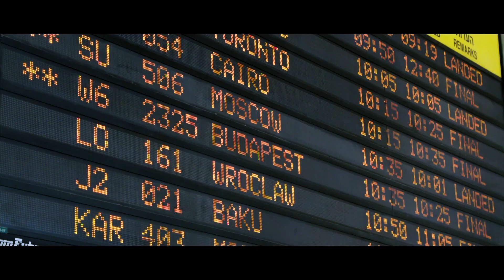07/05/2021.- Campaña para impulsar la captación de inversiones para Málaga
El Ayuntamiento de Málaga, a través de la empresa municipal Promálaga, perteneciente al Área de Turismo, Promoción de la Ciudad y Captación de Inversiones, ha puesto en marcha una campaña para potenciar la captación de inversiones para la ciudad en el marco del Plan de Reactivación municipal y promocionar la Oficina del Inversor, cuya labor es atraer empresas internacionales que generan nuevos puestos de trabajo y contribuir a la recuperación económica.

La concejala de Turismo, Promoción de la Ciudad y Captación de Inversiones, Rosa Sánchez, ha destacado esta mañana la importancia de dar a conocer entre los malagueños la Oficina del Inversor: “En Captación de Inversiones no solo trabajamos para atraer empresas de relevancia internacional a nuestro ecosistema innovador, sino también para que se cree empleo y nuevas oportunidades en el mercado laboral local a través de las mismas y que Málaga se consolide como una ciudad de negocios y dinámica, que cuida y promociona el talento autóctono”.

La campaña, que se enmarca dentro de las acciones municipales para contribuir a la reactivación económica de Málaga, consta de varias acciones en diferentes formatos: un circuito de mupis en diversos puntos de la ciudad, un vídeo promocional de la ciudad, así como la puesta en marcha de un ‘showroom’ o sala de reuniones en el Centro de Recepción de Visitantes Ibn Gabirol.

Los mupis, que ya están instalados, reflejan los perfiles profesionales de malagueños que están trabajando actualmente en empresas internacionales alojadas en la ciudad. Se trata de 3 testimonios de personas que trabajan en multinacionales, ellos son: Ana Montero, de 28 años, Office Coordinator en Ebury, fintech especializada en pagos internacionales e intercambio de divisas con sede tecnológica en Málaga; María Guzmán, de 32 años, Ingeniero de Fabricación en la multinacional electrónica de origen japonés TDK, y en tercer lugar, Ángel Alonso, de 59 años, Jefe de Logística en Caterpillar, el mayor fabricante del mundo de maquinaria de construcción y de minería.

Esta campaña consta también de vídeos promocionales con versiones en inglés y español que describen las características y fortalezas de Málaga como importante centro europeo de negocios y como el lugar idóneo para crear empresas y para vivir. Según el Eurobarómetro de la Comisión Europea, Málaga es una de las principales ciudades europeas con mejor calidad de vida.

Málaga cuenta con una importante red de comunicaciones, varios parques empresariales y centros comerciales, el Parque Tecnológico Andaluz, el Polo de Contenidos Digitales, el Palacio de Ferias y Congresos de Málaga, así como una Red Municipal de Incubadoras que ayuda a la creación y consolidación de empresas y emprendedores. En definitiva, una ciudad segura, hospitalaria y cosmopolita, como se subraya en el vídeo.

La puesta en marcha de un ‘showroom’ en el Centro de Recepción de Visitantes Ibn Gabirol (plaza de la Judería) es otra de las iniciativas enmarcadas en esta campaña, que permitirá al Área de Captación de Inversiones disponer de un nuevo espacio habilitado para reuniones y networking en el que desplegar los servicios que ofrece la Oficina del Inversor en este punto tan céntrico de la ciudad.

Además, en estas instalaciones habrá material de promoción de la Oficina del Inversor en diferentes idiomas (español, inglés, francés y alemán), así como información relevante de la ciudad en temas urbanísticos, económicos y proyectos de inversión.

Por último, este espacio, que convivirá con la oficina de turismo y la sede de la capitalidad de turismo inteligente, contará con una zona audiovisual dirigida a la proyección de vídeos promocionales para la captación de inversión.

‘MALAGAWORKBAY’, PROYECTO PARA ATRAER TELETRABAJADORES
Cabe recordar que dentro de las acciones municipales para contribuir a la reactivación económica, el Ayuntamiento de Málaga puso en marcha ‘Málaga WorkBay’. El principal objetivo de esta campaña es atraer a la ciudad a teletrabajadores nacionales e internacionales y fomentar así la atracción y retención de talento y de inversión productiva.

El proyecto cuenta con una página web, para ayudar a los teletrabajadores a desarrollar su negocio desde Málaga. Ofrece información en diferentes idiomas (español, inglés y alemán) sobre espacios de coworking, servicios, transportes, alojamiento, así como todas aquellas prestaciones de información y asesoramiento de los trámites relativos a la llegada a nuestra ciudad.

Desde que se lanzó la campaña el pasado mes de febrero, la web de ‘MalagaWorkBay’ ha recibido más de 33.00 visitas y cerca de 10.000 usuarios.

En cuanto a los países de donde proceden las visitas, la mayoría son de España y de Alemania, uno de los mercados prioritarios en este proyecto, Países Bajos, Argentina, Reino Unido y Estados Unidos, por ese orden. Cierran la lista las visitas procedentes de Dinamarca, Colombia, Bélgica y México.